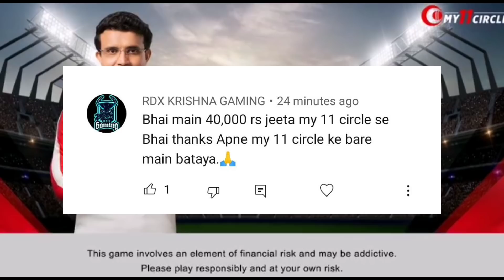IPL 2021: 3 Big Updates for KKR by Brendon McCullum। Playing XI big news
Win Rs. 1 Cr as first prize!!  Beat VVS Laxman & get a chance to win 5X. Hurry, make your team now